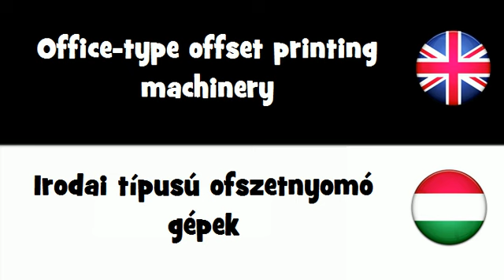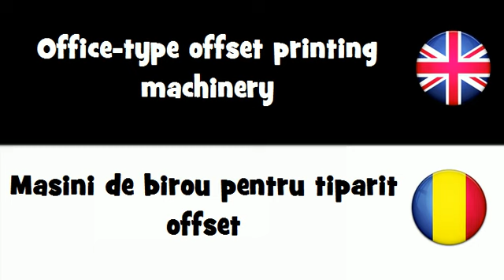SAY IT IN 20 LANGUAGES = Office-type offset printing machinery